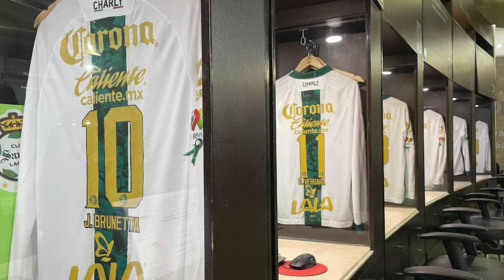✅🔥🟢ULTIMA HORA SANTOS NEGOCIA LA SALIDA DE DORIA! YA TENDRIAN SU REMPLAZO! LLEGA EL NUEVO BRUNETTA?